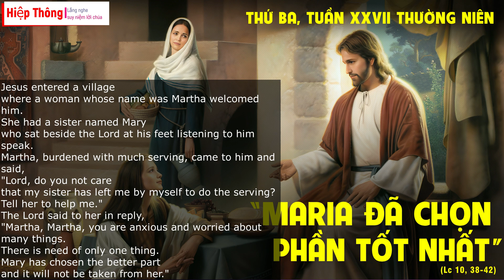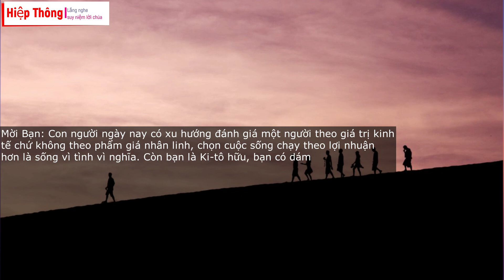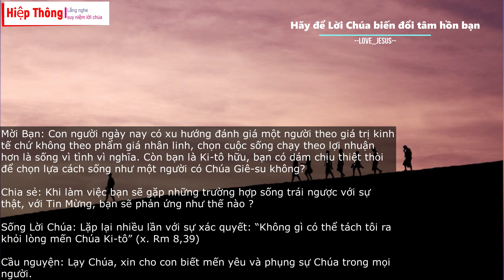SUY NIỆM LỜI CHÚA HÔM NAY - THỨ BA TUẦN 27 TN (10/10/2023) - Hiệp Thông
SUY NIỆM LỜI CHÚA HÔM NAY - THỨ  BA TUẦN 27 TN (10/10/2023) :

“Ma-ri-a đã chọn phần tốt nhất và sẽ không bị lấy đi.” (Lc 18,42)

" Lạy Chúa, xin cho con biết mến yêu và phụng sự Chúa trong mọi người." Amen

Chúng ta hãy cùng hiệp thông để lắng nghe và suy niệm Lời Chúa mỗi ngày, hãy để lời của Chúa biến đổi tâm hồn bạn, bạn nhé !